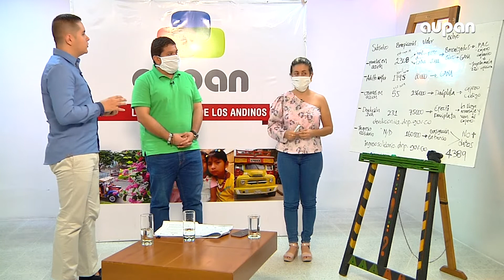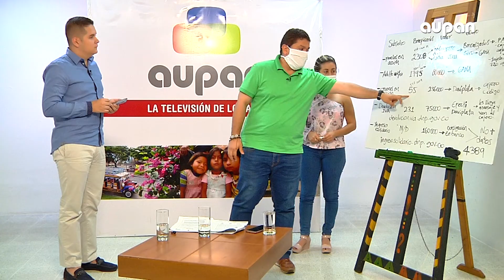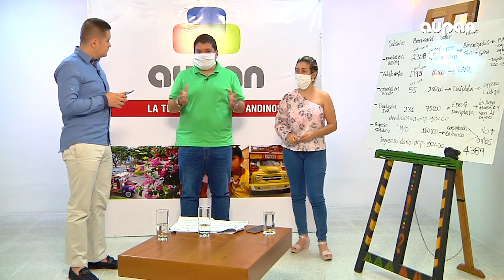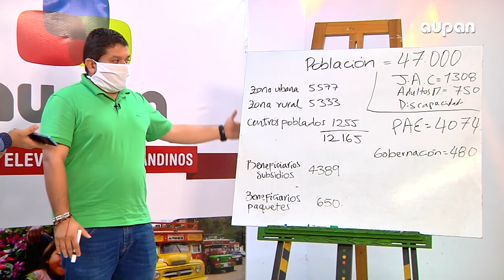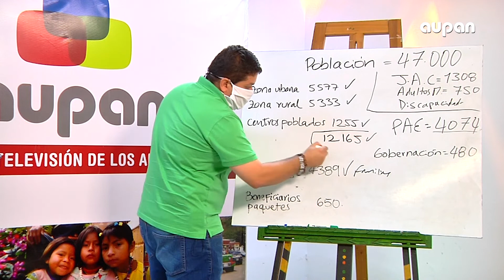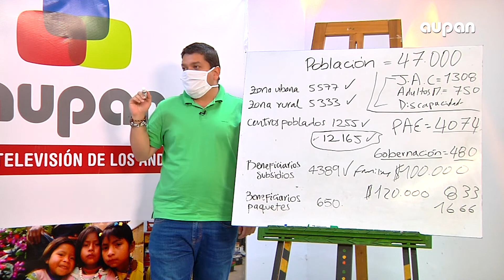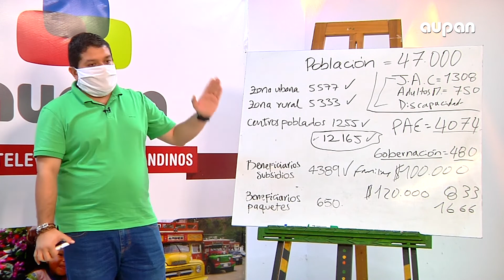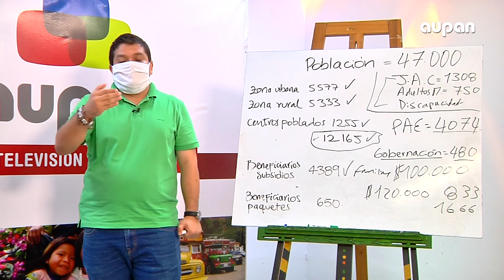ESPECIAL INFORMATIVO, SEGUNDA ETAPA DE CUARENTENA